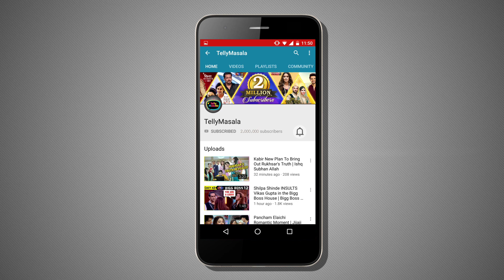Karanvir Bohra REACTION On Khatron Ke Khiladi Season 9 | Sreesanth Vikas Gupta | EXCLUSIVE INTERVIEW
Click on the video to know what Karanvir Bohra has to say on Khatron Ke Khiladi 9 contestant Vikas Gupta, Sreesanth and Bharti Singh only on TellyMasala.

Reporter: Anuradha Thakur
Cameramen: Faizaan Ansari
Editor: Ganesh Thale